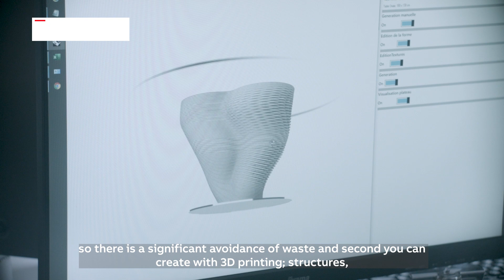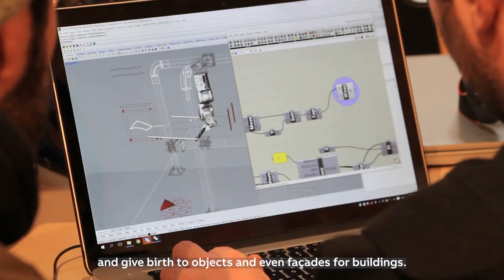ABB Robotics - automation benefits for 3D printing in construction industry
One of several benefits in the use of robotics for 3Dprinting is the greater freedom and flexibility in architectural design and form. Combined with the ability to convert 3D plans from building design software into commands via ABB’s RobotStudio offline programming, robots can precisely follow paths to create a range of structures, shapes, and features that can reduce waste and add sustainable benefits to the building itself. Robotic 3D printing is part of the showcase by Austrian firm MAEID at the 17th International Architecture - La Biennale Venezia 2021, the largest 3D printed biodegradable structure created to inspire architects to the possibilities of automation and 3D printing.